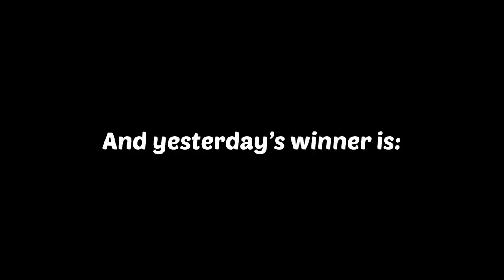CAP🧢 event or real? I used 200 lucky cookie tickets to debunk the truth!